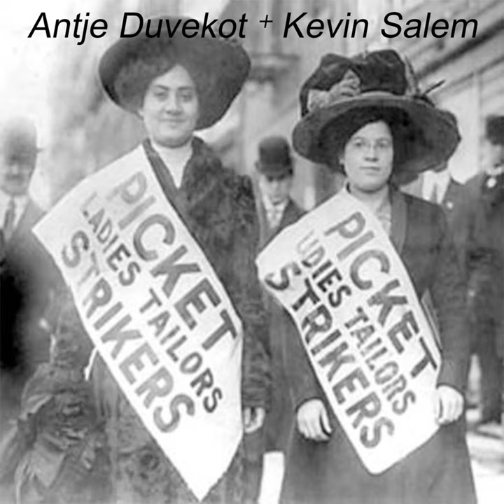Erin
Erin · Antje Duvekot · Kevin Salem · Antje Duvekot · Kevin Salem · Tracy Bonham

Picket Ladies Tailors Strikers